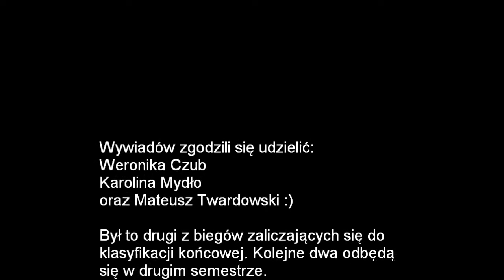II bieg przełajowy o puchar Wójta gminy Główczyce